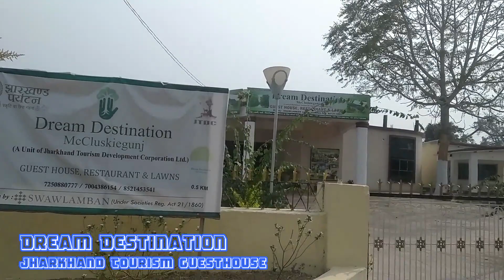Ep 3-Ranchi to McCluskieganj - Five School Friends goes to McCluskieganj-Mini London of Jharkhand 🇮🇳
Ep 3 - Ranchi to McCluskieganj Roadtrip - Five School Friends on a roadtrip to McCluskieganj II The Mini London in Jharkhand - Distance, Time taken, Condition of Roads - Love4Travel - Tourist Destination - Ranchi Diaries

This was a reunion of five school friends who studied together in the '90s. We all passed out the ISC Examination in 1996 and had moved on in our lives but we never lost touch with each other. This reunion was planned a number of times in the past as well but for some reason or the other never materialized like this.
This time on 20th Feb'2021 we all went to McCluskieganj, The Mini London in Jharkhand along with our better halves and kids. It was a trip to cherish for years to come. The kids enjoyed it the most and are still waiting for another such road trip.
McCluskieganj, The Mini London in Jharkhand is a beautiful, peaceful, place one can visit detox during these testing times. The resort of Jharkhand Tourism was the best place to stay for us where we played cricket and the ladies caught up to the gossips.
The roads leading to McCluskieganj is smooth and driving past the trees on both sides adds to the beauty.

Delhi to Ranchi Roadtrip by Tata Tiago Part 1- Via Agra, Lucknow, Banaras-Condition of Roads, Toll Tax

Delhi to Ranchi Roadtrip Part 2 - Via Agra, Lucknow, Varanasi & Gaya - Condition of Roads, Hotel info